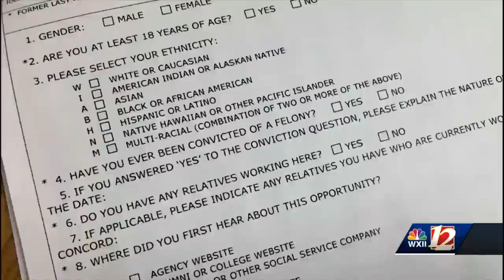Second Chance Act would give offenders a clean slate.